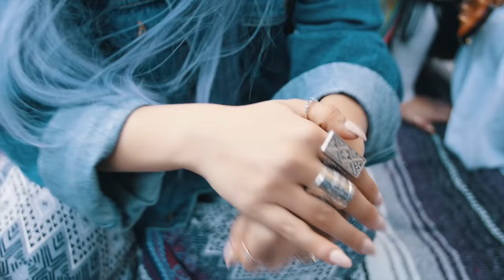Trippy Hippy | Hannah Stocking